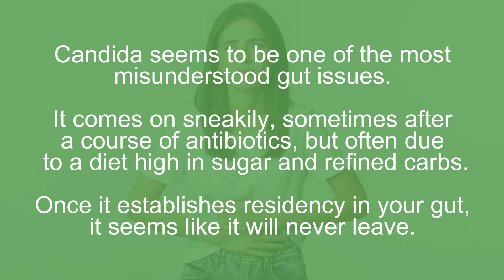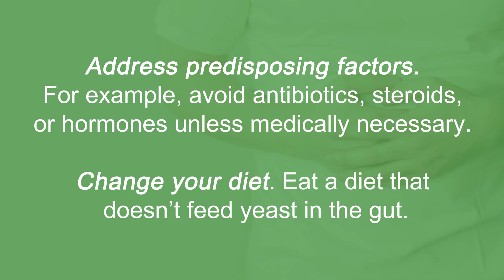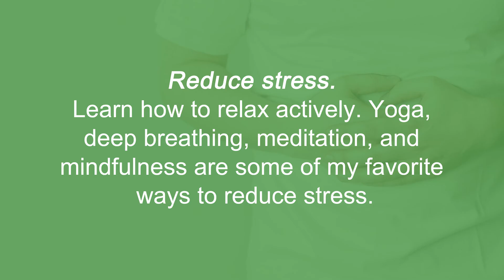WHAT YOU NEED TO KNOW ABOUT CANDIDA AND HOW TO HEAL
Candida seems to be one of the most misunderstood gut issues.

It comes on sneakily, sometimes after a course of antibiotics, but often due to a diet high in sugar and refined carbs.

Once it establishes residency in your gut, it seems like it will never leave.